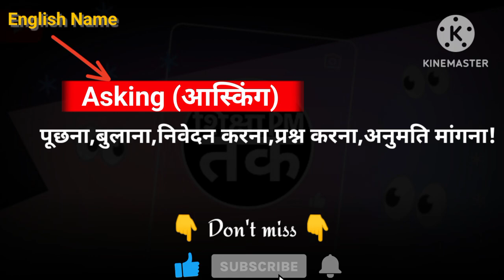Apprehend meaning in hindi || Apprehend ka matlab kya hota hai || Spoken English | शिक्षा_PM_तक